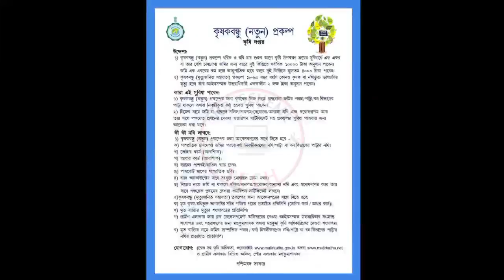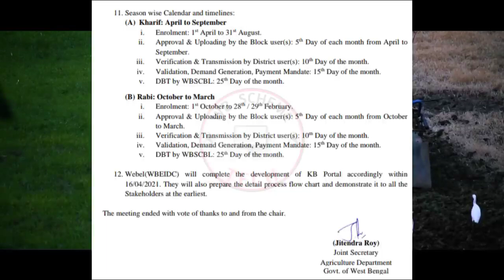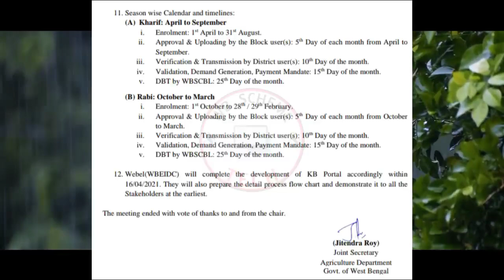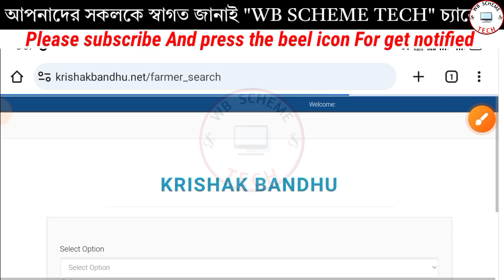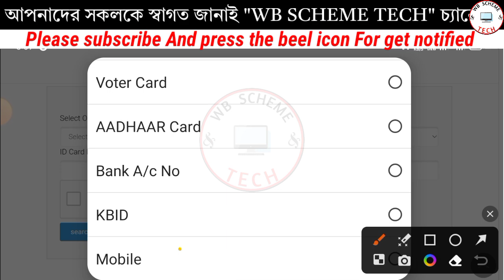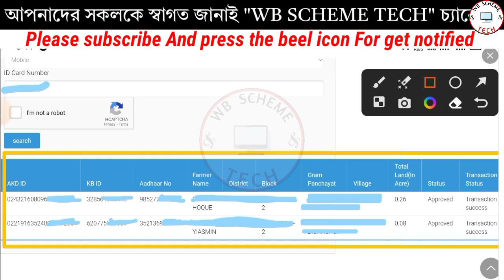Krishak বন্ধু।। Krishak Bandhu Next Payment Date|| Krishak Bandhu Status New Update For All Farmers.